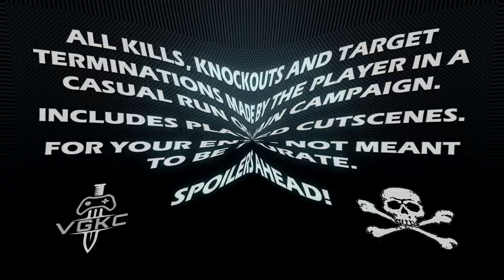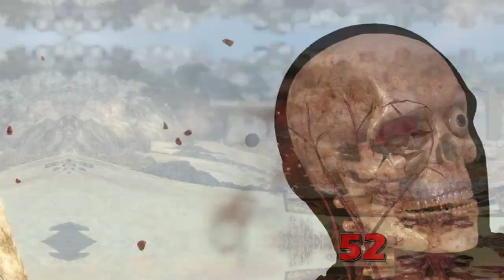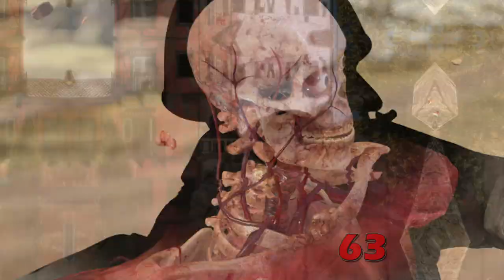Sniper Elite 4 (2017) Kill Count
Discover unrivalled sniping freedom in the largest and most advanced World War 2 shooter ever built. Experience tactical third-person combat, gameplay choice and epic longshots across gigantic levels as you liberate wartime Italy from the grip of Fascism. Set in the aftermath of its award-winning predecessor, Sniper Elite 4 transports players across the beautiful Italian peninsula, from sun-drenched Mediterranean coastal towns, to ancient forests, mountain valleys and colossal Nazi megastructures. Covert agent and elite marksman Karl Fairburne must fight alongside the brave men and women of the Italian Resistance and defeat a terrifying new threat with the potential to halt the Allied fightback in Europe before it’s even begun.